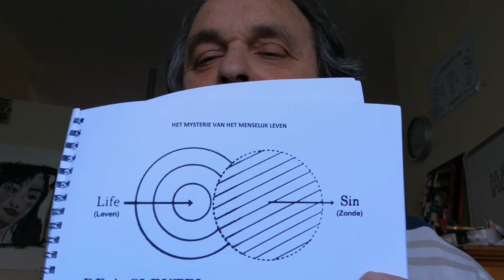DEEL 12 HET MYSTERIE VAN HET MENSELIJKE LEVEN